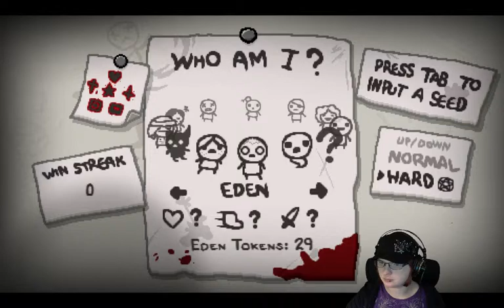Hnetu Plays The Binding of Isaac Rebirth 228: Cornered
Like a rat, or something equivalent.